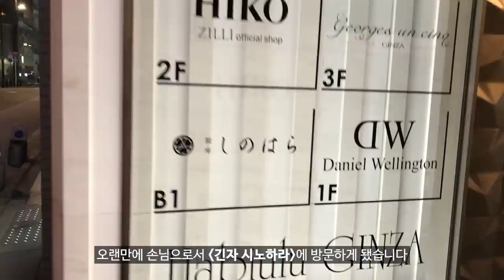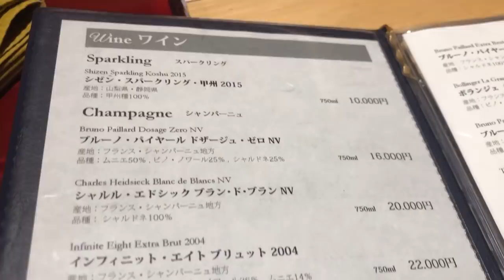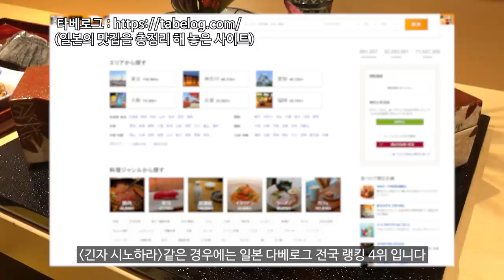2020년 도쿄 미쉐린가이드 투스타 등극~ 궁극의 일본 가이세키 요리 ‘긴자 시노하라’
안녕하십니까 코요미 여러분~ 코우지 TV의 코우지셰프입니다
이전에 2020년 도쿄 미쉐린가이드를 소개하는 영상을 올려드렸는데,
오늘은 2020 도쿄 미쉐린 2스타에 빛나는
‘긴자 시노하라’를 소개합니다
‘긴자 시노하라’는 2019년 미쉐린 가이드 1스타를 받은
가이세키 요리집으로,
식사 비용은 1인당 약 2만 6천 ￥ 가격으로
스시코우지의 우예인셰프가 지난 6월부터
일을 배우고 있는 곳이기도 합니다
시노하라의 코스요리 한점한점이 너무나 아름다운 예술 작품같아서
먹기 아깝기는 하지만, 음식이 입에 들어가는 순간
그 감동은 배가되어 돌아옵니다
코요미 여러분들도 눈으로 나마
긴자 시노하라의 가이세키 음식들을 느껴보시길 바랍니다

*스시코우지 그룹에 입사를 희망하시는 분은
아래 주소로 매일 남겨주시길 바랍니다